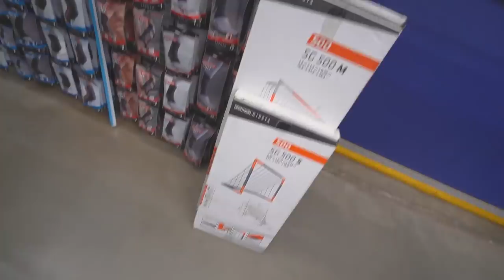COMPREI GOLZINHO PRA NOSSA CASA !! *vou fazer um campo de futebol em casa*